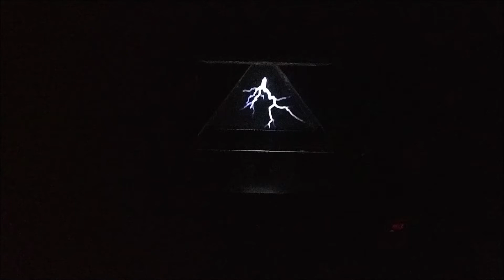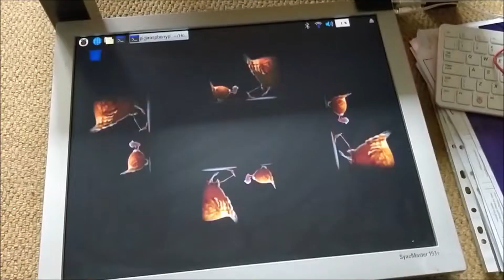Raspberry Pi Hologram pyramid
A Raspberry Pi build of the classic Hologram pyramid.